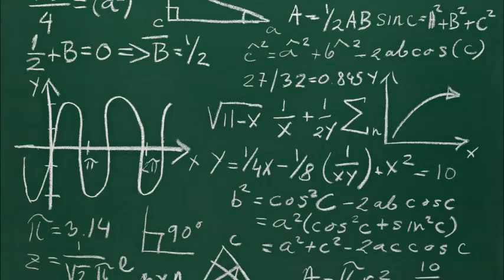Math activity with astrolabe